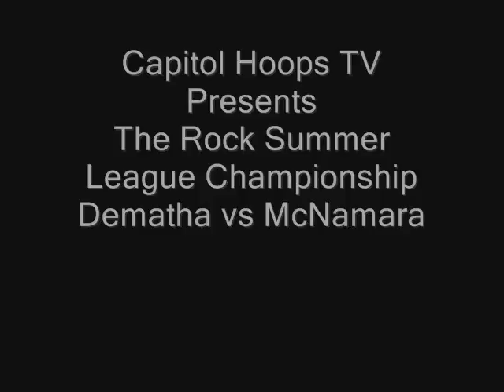CapitolHoopsCom Rock Championship Game Dematha vs McNamara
Josh Selby 25pts leads Dematha over McNamara led by Talib Zanna 18pts